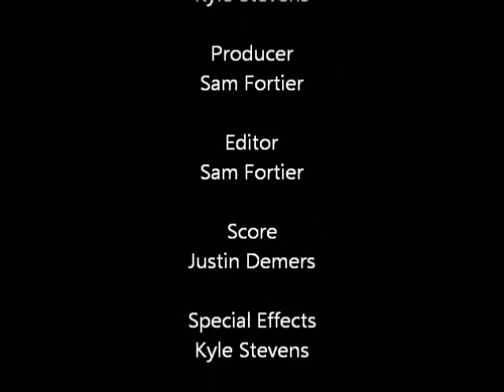The Top Hat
All my music here! Short movie for film club.  Check out the ol' channel to see more!